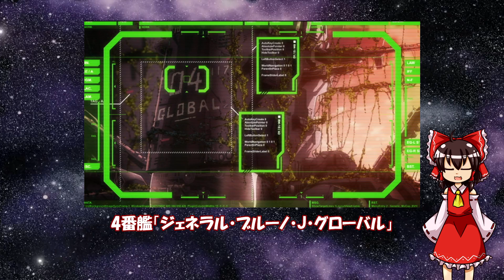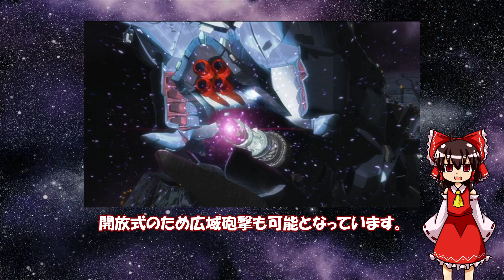【マクロス】マクロス級解説【ゆっくり解説】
超時空要塞マクロスやその他作品に登場したマクロス級について解説していきます。
間違いありましたらご指摘ください。

本チャンネルではマクロスに関する動画をアップロードしています。
こんなこと知りたい、これってどうなってるのなどございましたら、ぜひぜひコメント欄にて教えてください。